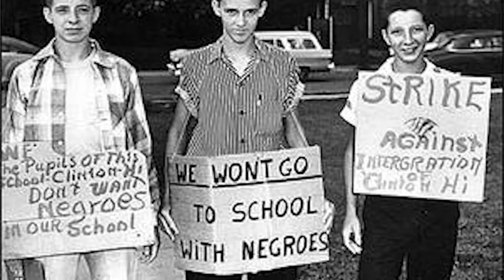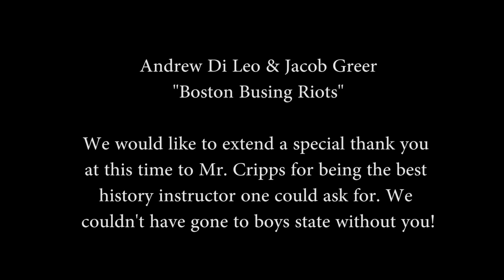"Boston Busing Riots" Documentary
Everything you need to know about the Boston Busing Riots in one video

Andrew Di Leo and Jacob Greer